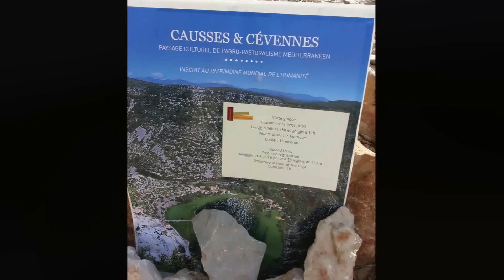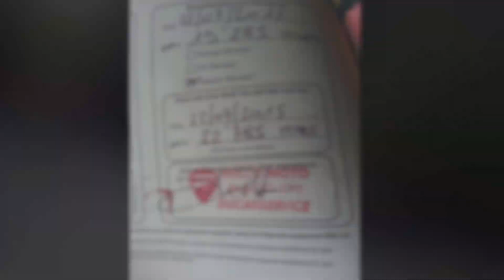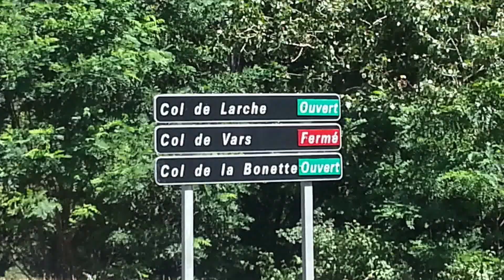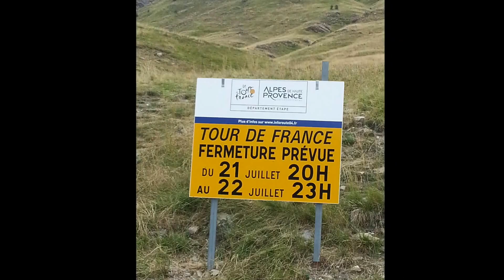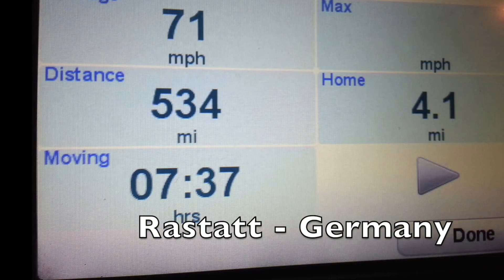Ducati - 6,700km 33 days camping - Southern France, Italy, Switzerland, Germany.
This short vid captures some of the flavour of my trip this year. I have inserted the names of some of the best roads and places on the video. I hope you enjoy watching and it gives an idea of a place to visit. The camera was attached to the handle bars which was a mistake as the vibration from the big v-twin at certain revs does affect the quality. I wont use this method in future.  :)          Hit the HD button for 1080p